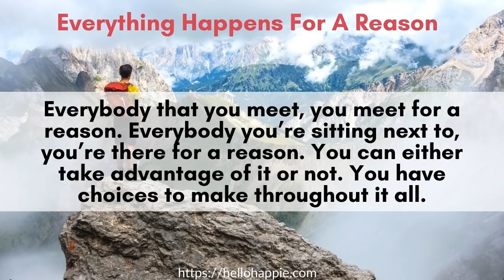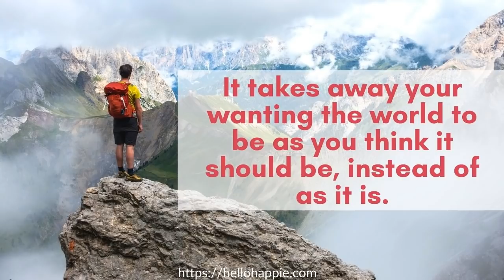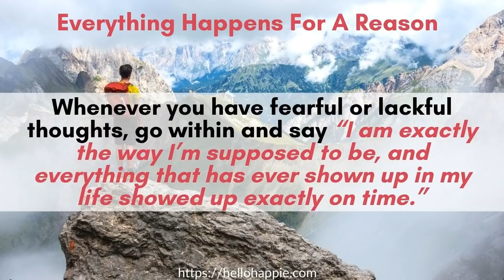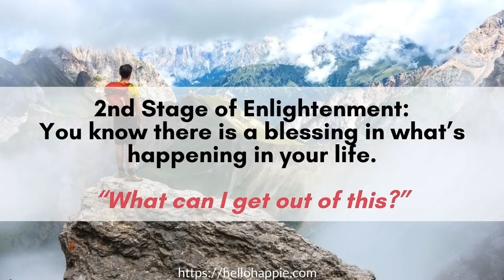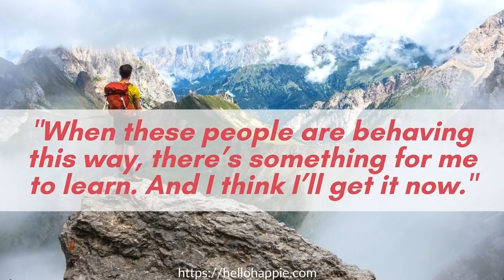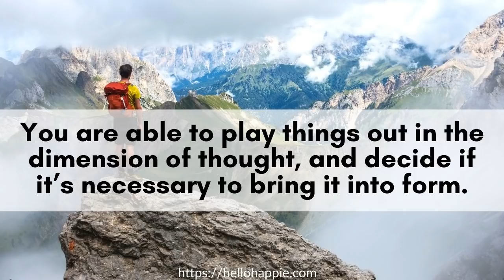Everything Happens For A Reason | Wayne Dyer Powerful Motivation Speech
In this video, Wayne Dyer Explains How Everything In Your Life Happens For A Reason and nothing just happens. A powerful motivation speech to learn how to turn Problems Into Blessings And Realize That Everything Happens For A Reason-- How To See The Blessing In Everything & The 3 Stages Of Enlightenment.

100 Habits For Self-Love
75 Things The Universe Wants To Tell You
101 Affirmations for Inner Peace & Relaxation

Namaste,
Iona Kristina :)